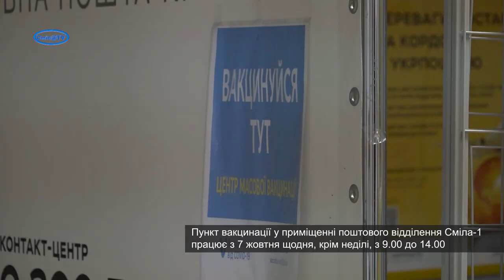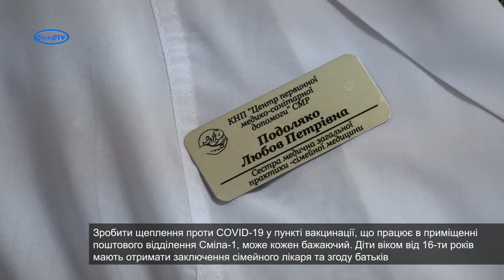У приміщенні поштового відділення Сміла-1 працює пункт вакцинації